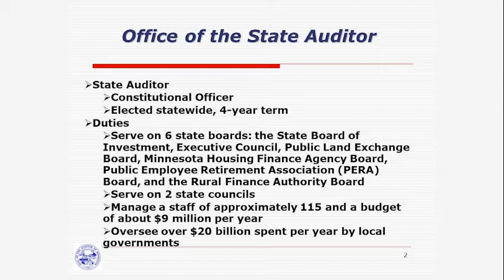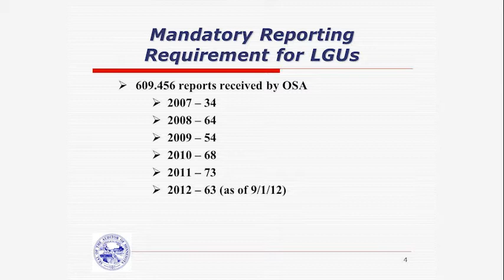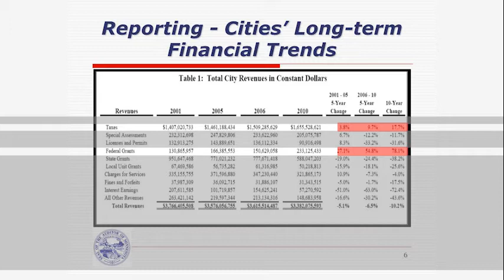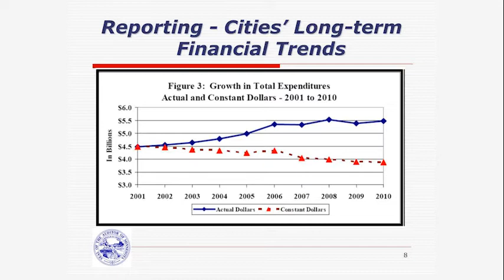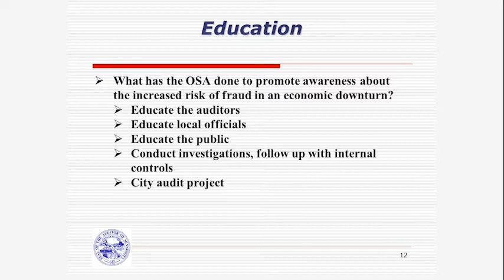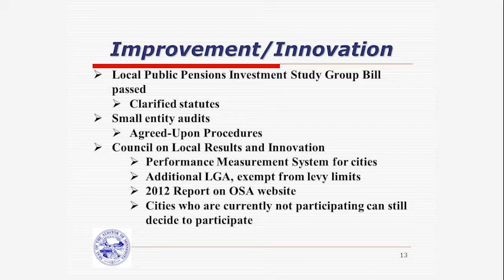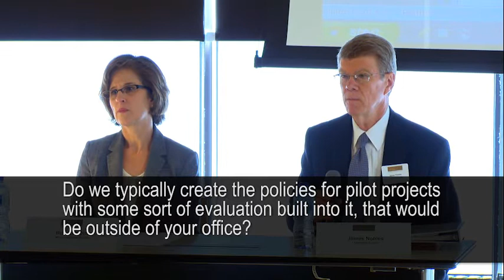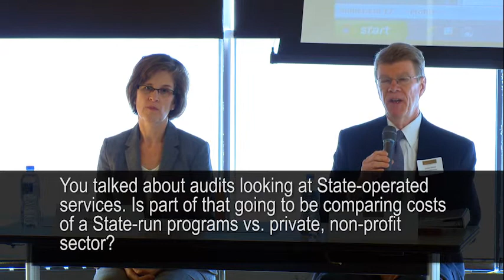Saint Paul Area Chamber of Commerce Public Series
Minnesota Year End Report - Innovation and Improvement in Government Performance. A discussion with our state and legislative auditors as they give a year end review of operations at the state and local level